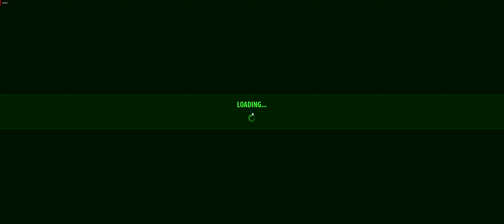Serious Sam First Encounter HD - L09: City of Memphis Metropolis - UltraWide Walkthough Gameplay